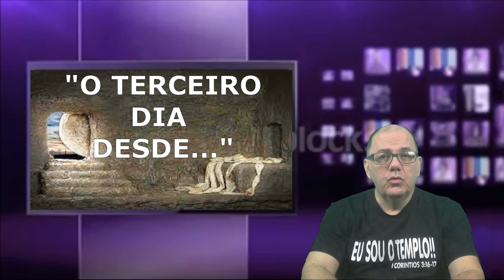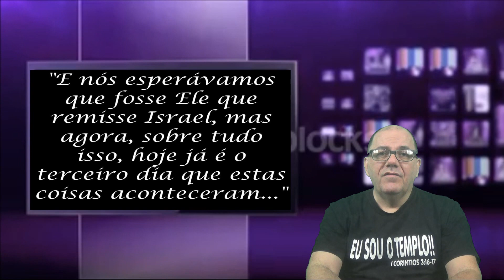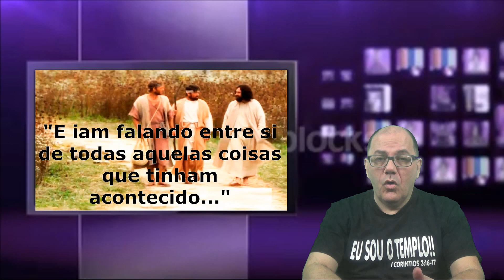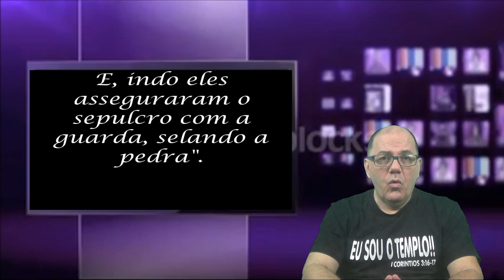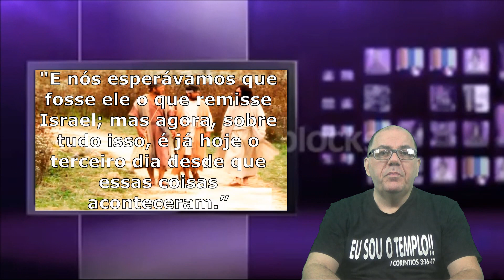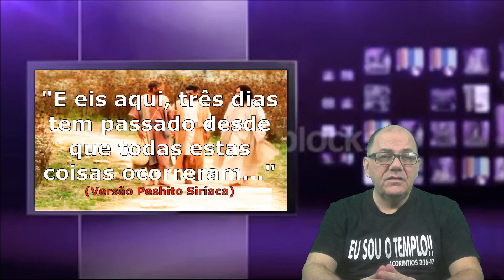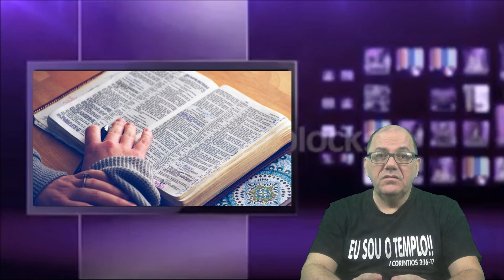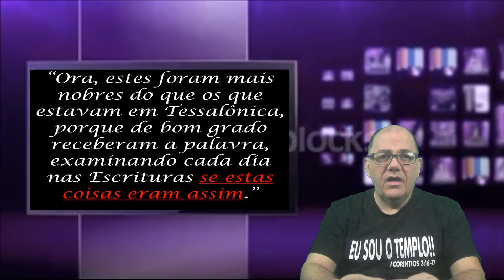JESUS MORREU NA QUARTA OU NA SEXTA-FEIRA? 5/5